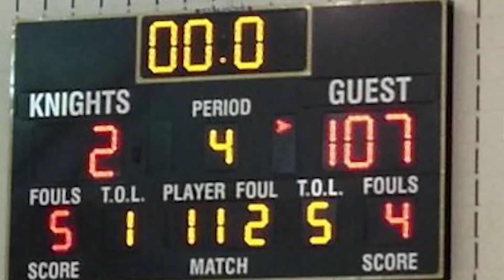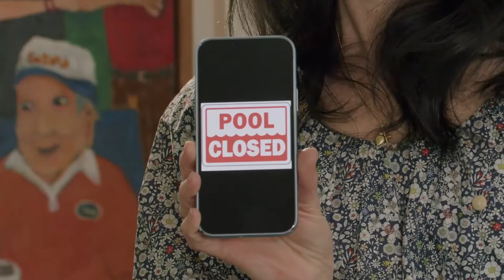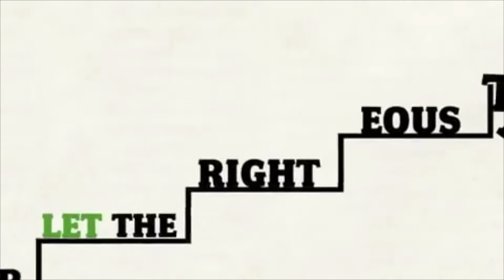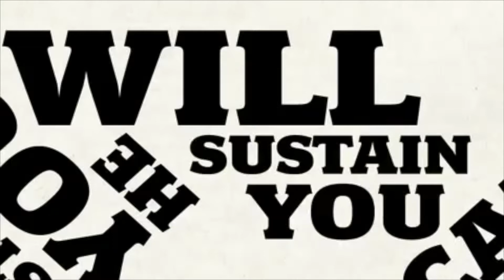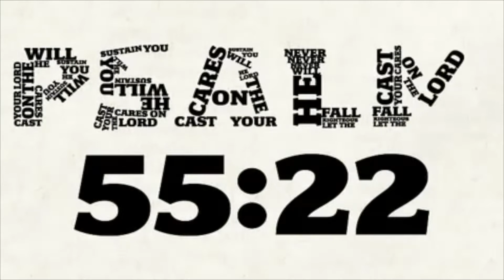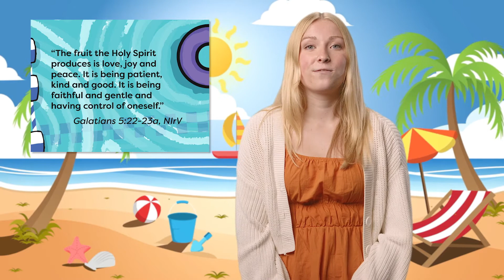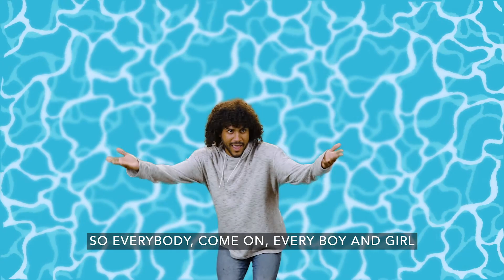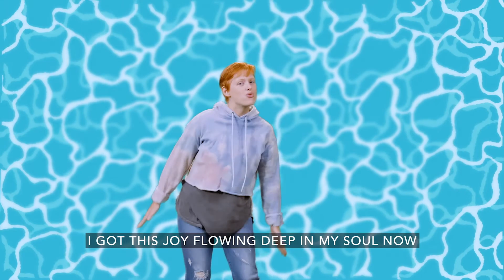DCC Elementary June 19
Week 3 we learn about peace from Abigail, Nabal and King David. Peace is often about helping stop an argument before it can escalate into something worse. Acting as a peacemaker between others will take time and energy, but God can give us the strength to help others make peace. Sometimes our outside perspective is what someone might need to see a peaceful solution. We want kids to know that with God’s help, they can make waves by helping others make peace.